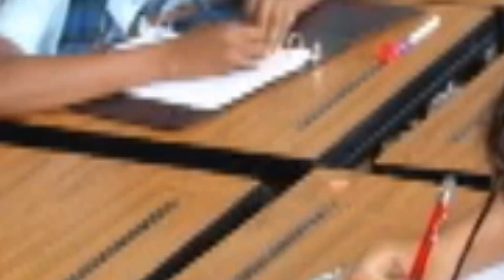Let's Talk....Kate Wilson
This week we hold a discussion with legal Officer in the Department of Sustainable Development, Kate Wilson.